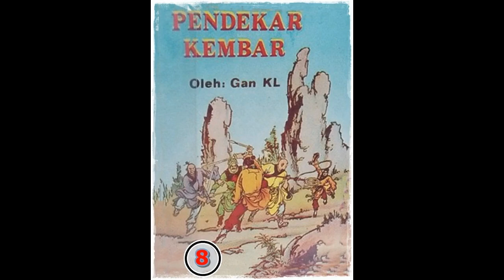Seri Cerita Silat Pendekar Kembar Jilid 8